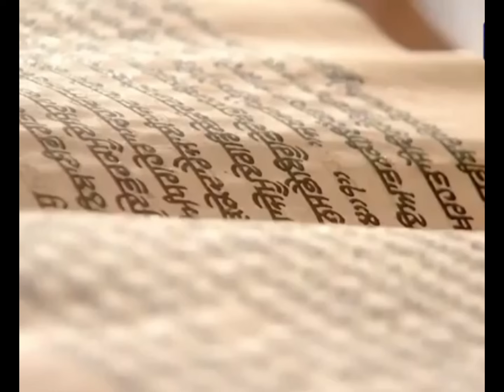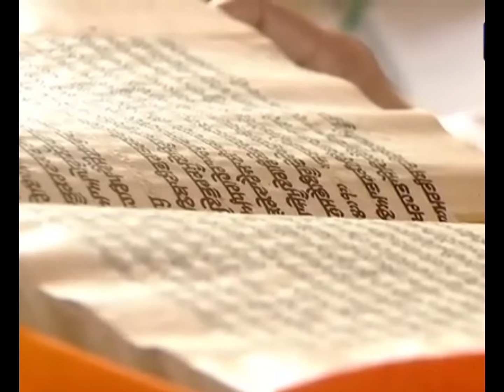Hukamnama Sachkhand Sri Harmandir Sahib| ਹੁਕਮਨਾਮਾ Sri Darbar Sahib